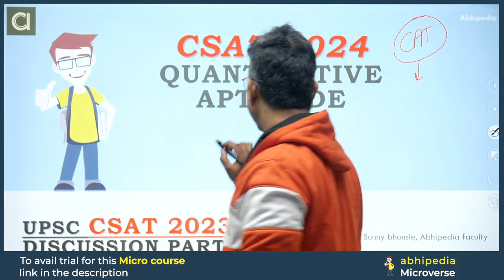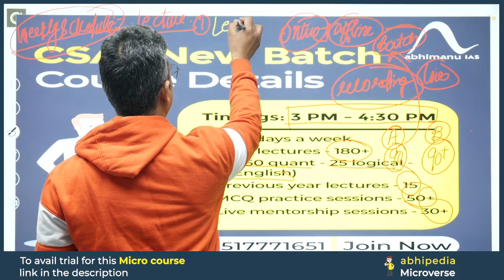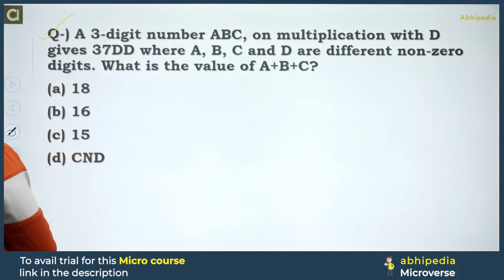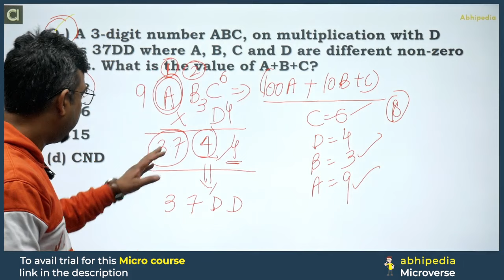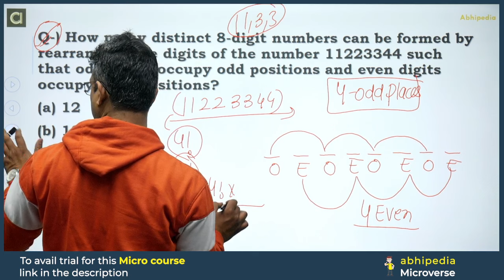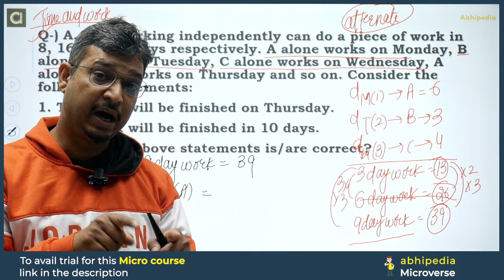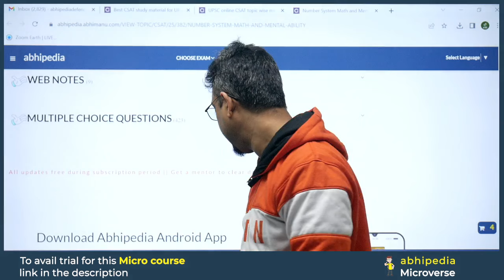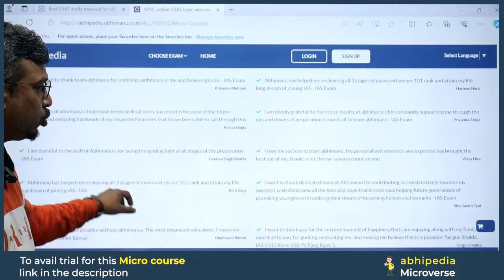UPSC CSAT Exam 2024 | Exam Discussion with Detailed Solution CSAT 2023 | Part 3 I abhimanu IAS